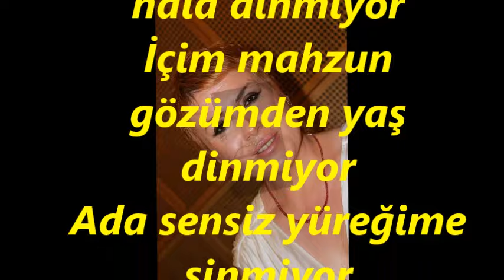Belgin EROL GÜNDOĞDU-Semâlardan Güneş Hâlâ İnmiyor (NİHAVEND)R.G.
SOLİST:
*BELGİN EROL GÜNDOĞDU*
VİDEOYU YAPAN
*RECEP GAYRETLİ*
GÜFTE: A.REFİK ALTINAY
BESTE: MISIRLI İBRAHİM EFENDİ
USUL: SOFYAN
MAKAM: NİHAVEND
Semalardan güneş hala dinmiyor
İçim mahzun gözümden yaş dinmiyor
Ada sensiz yüreğime sinmiyor
Gel de biraz gözlerini göreyim
Mimoza'dan sana çelenk öreyim.